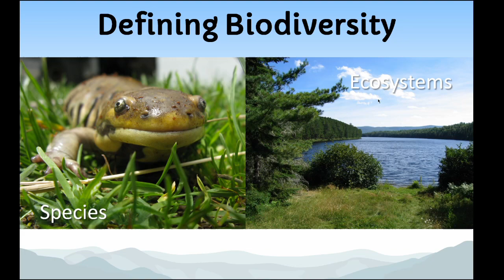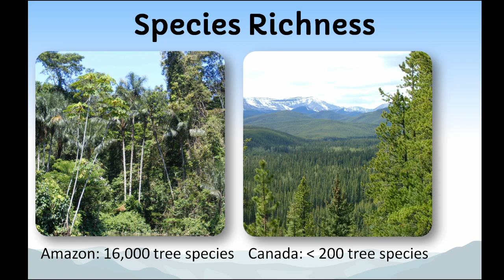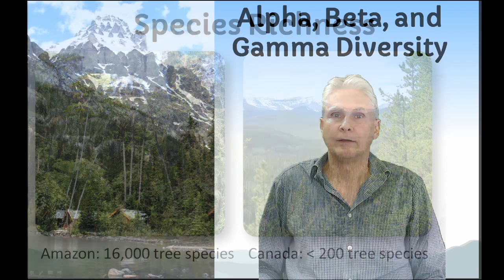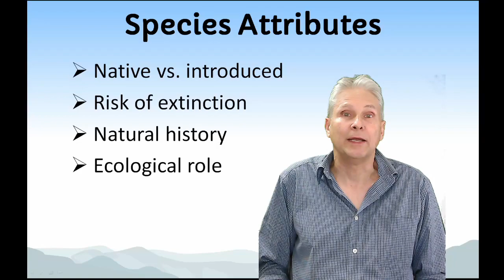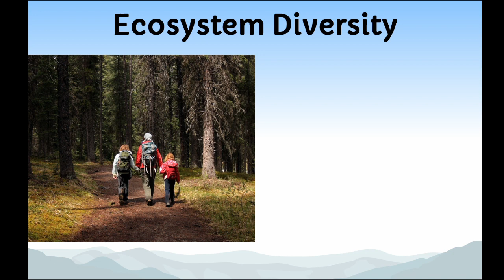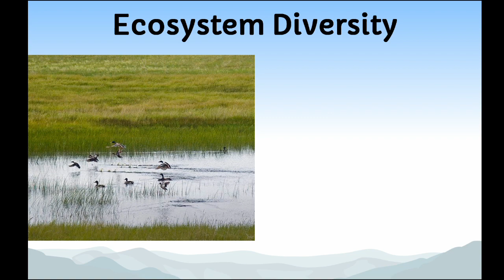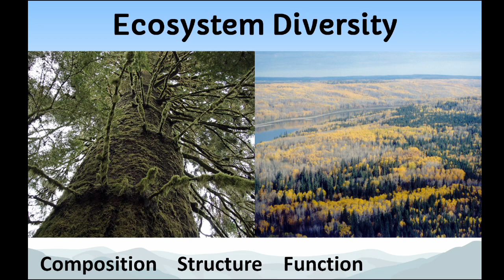Chp 1 Part 1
Biology 367 - Lecture 1.  Defining and measuring biodiversity.